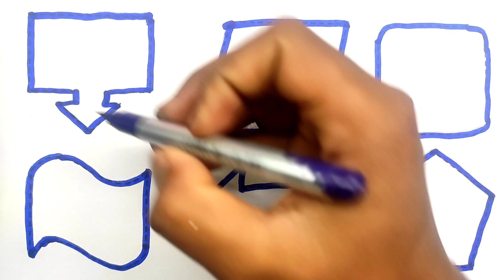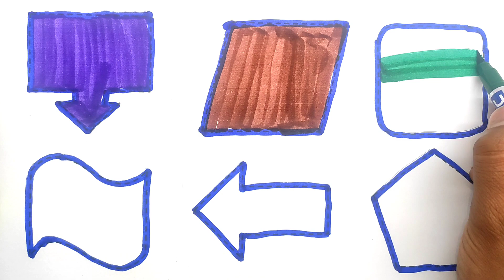Shape drawing in color,drawing shape, toddler learning video,Drawing shape,shape drawing color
Drawing shape,shape drawing color,shape drawing in color,drawing shape, toddler learning video

drawing
drawing for kids
easy drawing
drawing shapes
shapes drawing
drawing ideas
drawing tutorial
drawing shapes for toddlers
unicorn drawing videos
learning video
drawing shapes for beginners
cute drawing
drawing easy
doraemon drawing video